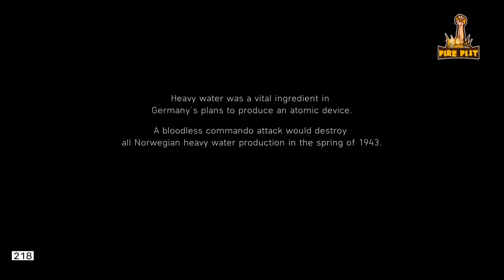Battlefield V || 'Nordlys' War Story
PC SPECS:
Processer - Intel i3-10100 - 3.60 GHz - 65 watts
Ram - Corsair Vengeance LPX 8GB (2x8GB) DDR4 3200MHZ C16
Motherboard - MSI H410M PRO-VH mATX Motherboard
Graphics card - ASUS TUF Gaming NVIDIA GeForce RTX 3060 OC Edition Graphics Card (PCIe 4.0, 12GB GDDR6, HDMI 2.1, DisplayPort 1.4a, Dual Ball Fan Bearings, Military-Grade Certification, GPU Tweak II)
SSD -Western Digital WD Green 480 GB 2.5 inch(6.35cm) SATA III Internal Solid State Drive (WDS480G2G0A)
HDD 1 - Western Digital WD10EZEX Blue 1 TB 7200 RPM 64 MB Cache SATA 6.0 GB/s 3.5 inch Internal Hard Drive
HDD 2 - Western Digital Elements 500GB 2.5-inch External Hard Drive (Black)
Keyboard - Redgear MT02 Keyboard with LED Modes, Windows Key Lock, Floating & Double Injected Keycaps, Control Knob and Ergonomic Design(Black)
Mouse - Redgear A-17 Gaming Mouse with Upto 6400 DPI, RGB Lighting and Braided Cable(Black)
Headphone - Redgear Cloak Wired RGB Wired Over Ear Gaming Headphones with Mic for PC
Gamepad - Redgear Pro Wireless Gamepad with 2.4GHz Wireless Technology, Integrated Dual Intensity Motor, Illuminated Keys for PC
Monitor 1 -LG Ultra-Gear 24 inches(60cm) 1920 x 1080 Pixels 144Hz, Native 1ms Full HD LCD Gaming Monitor with Radeon Free-sync TN Panel with Display Port, HDMI, Height Adjust Stand - 24GL650F (Black)
Monitor 2 - Samsung 23.5 Inch (59.8 cm) Curved Led 1920 x 1080 Pixels Backlit Computer Monitor - Full Hd, Va Panel with Vga, Hdmi, Audio Ports - Lc24F390Fhwxxl (Black)